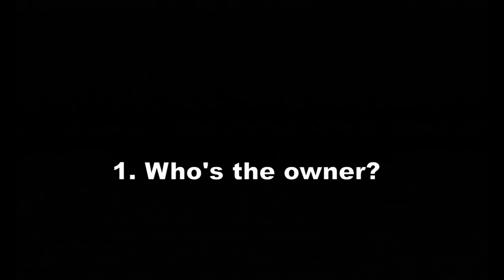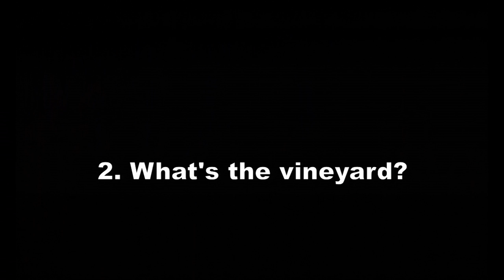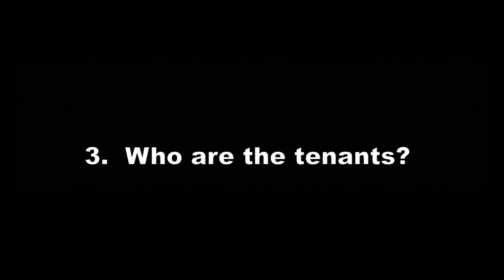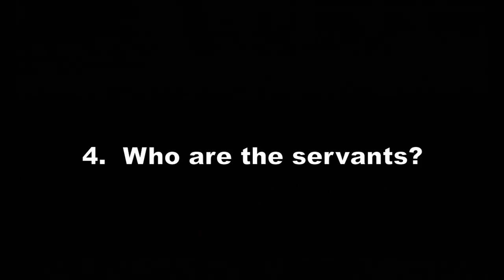The Sending Of The Son - Mark Series Part 52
Sermon preached on Sunday, September 16th, 2012 by Pastor Chris Lewis at Foothill Church in Glendora, CA. Sermon text is Mark 12.1-12. For more information please